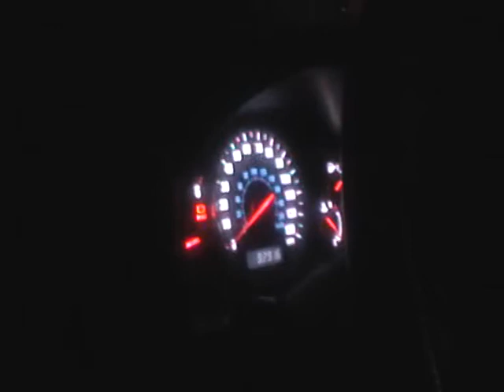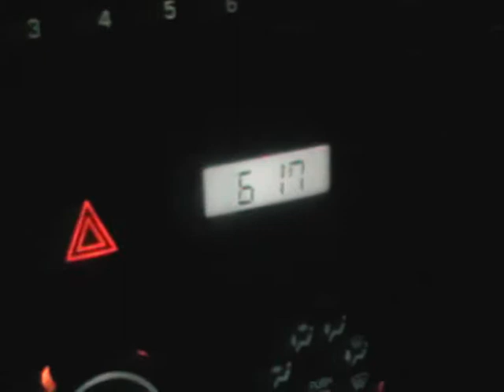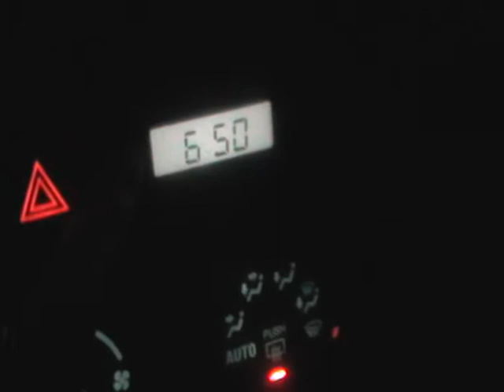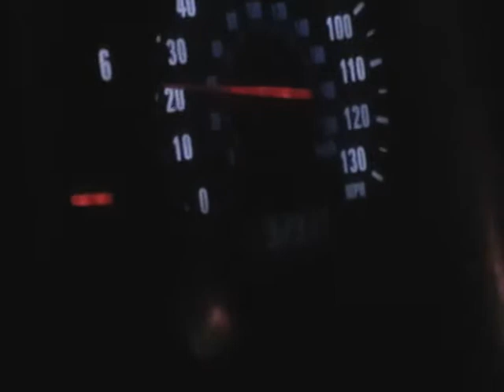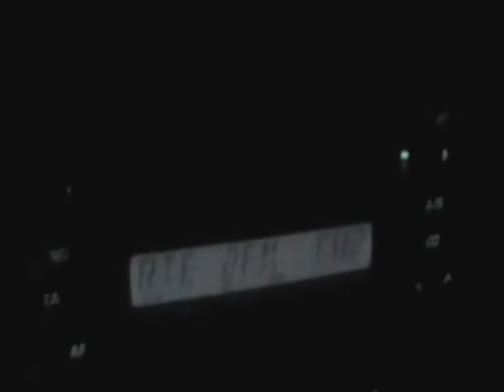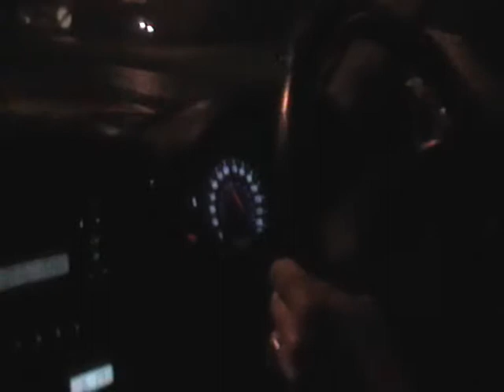Banbridge To Loughbrickland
banbridge to loughbrickland on jeep sukuki part 1